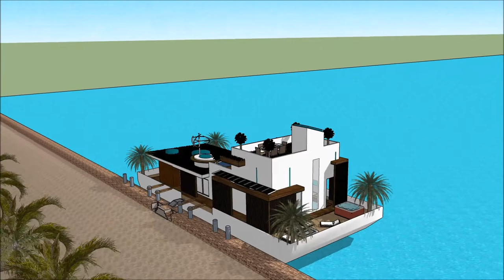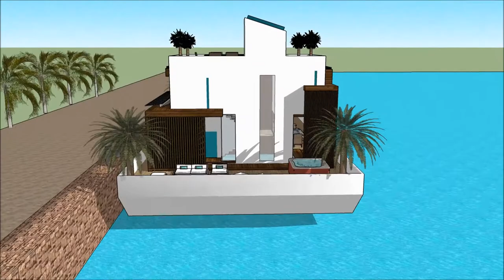nyumba diamond madale nyumba iliyopo kenya na Tanzania nyumba 10 bora duniani nyumba ya mbunifu desi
The floating house villa houseboatzania launching an innovative high-end luxury yacht floating house villa mansion home design potentially as a display of exhibition of the nyumba diamond madale nyumba iliyopo kenya na Tanzania nyumba 10 bora duniani nyumba ya mbunifu desi.

The collection of the Floating house villa houseboatzania concept of nyumba diamond madale nyumba iliyopo kenya na Tanzania nyumba 10 bora duniani nyumba ya mbunifu desi consists of high luxury and architectural art pieces in minimalism combined with living on the waterfront of the harbour.

The floating house villa mansion yacht design has the basis to sustain living with high standards and contemporary structural design nyumba diamond madale nyumba iliyopo kenya na Tanzania nyumba 10 bora duniani nyumba ya mbunifu desi with numerous of prospects for excessive living and celebrating the desire of life worldwide: